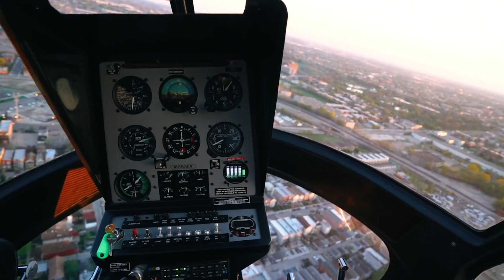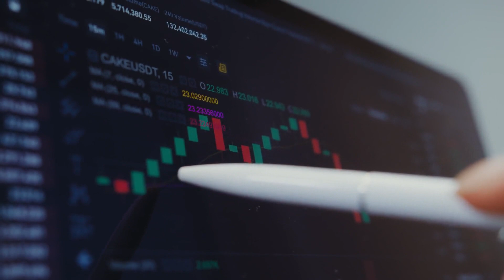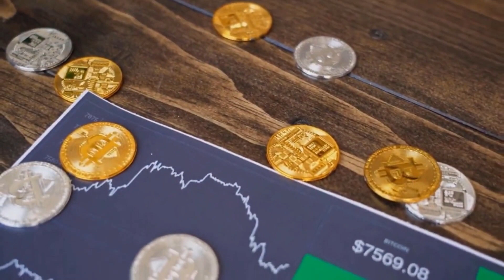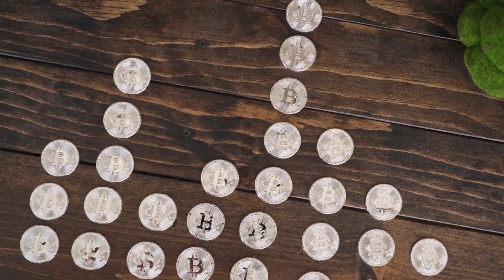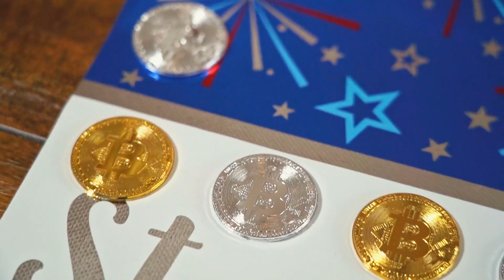JASMY WILL X7000 AFTER DEAL WITH ELON MUSK - JASMY PRICE FORECAST 2023